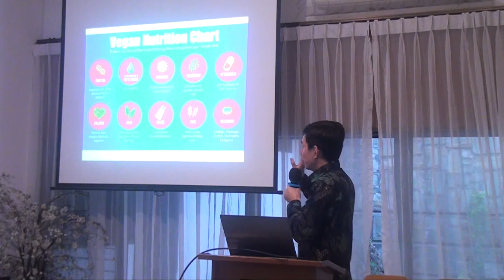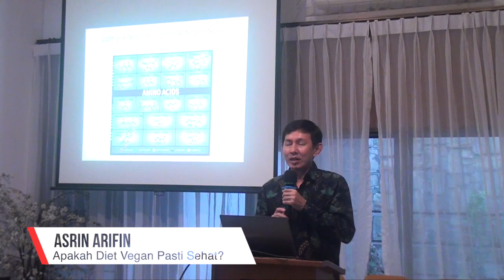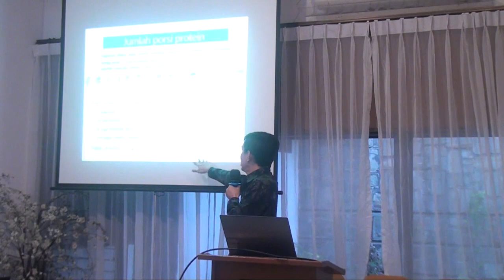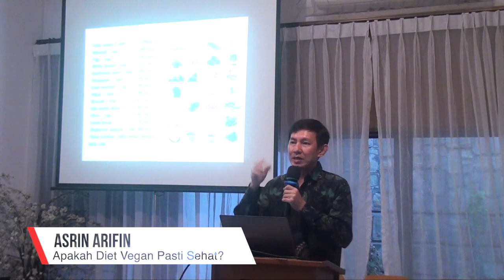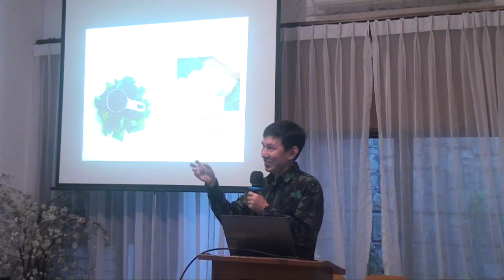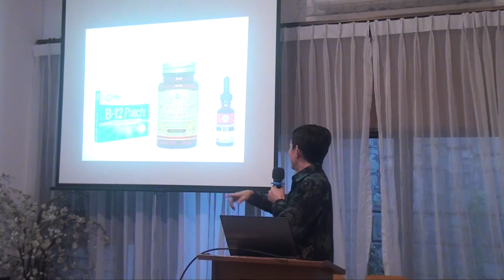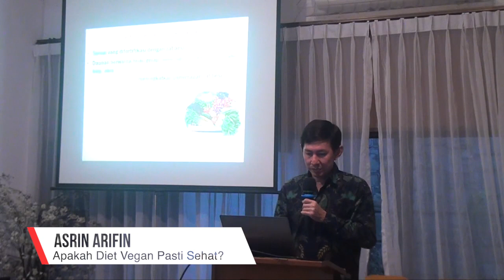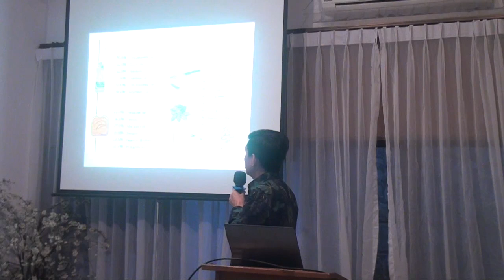Seminar Kesehatan SEHATKU: Apakah Vegan Sudah Pasti Sehat? - Asrin Arifin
HidupSehat.org Berbagi informasi mengenai gayahidupsehat, menusehat, dengan pikiranyangsehat dan

About CANCER SUPPORT CENTER:
Cancer Support Center is developing a healthy lifestyle community for all ages focused on transformational in health, mind and spiritual life. We organize a weekly events and produce programs in every area of transformation including mind, body, and performance.

Cancer Support Center (Cafe CSC)
Jln. Pluit Sakti Raya No. 46
Jakarta Utara